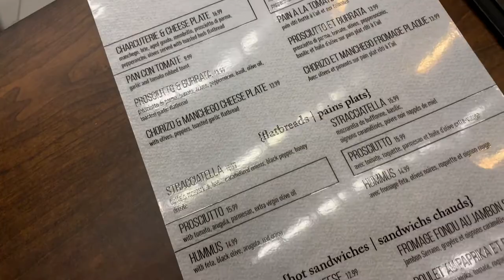Porter Airlines Review | Billy Bishop Airport Toronto Canada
Review of Porter Airlines, flying from Toronto to Montreal Canada. Porter is a great and convenient way to travel. Here is our short video showing you why

▬▬ ABOUT ▬▬
Hi, I’m Jon 🙋🏿‍♂️ & I’m Allana 🙋🏽‍♀️. We like to travel, we like to eat, we like to laugh, and we like to share the love. ✈️🍝😂❤️

▬▬ FOLLOW ALONG! ▬▬